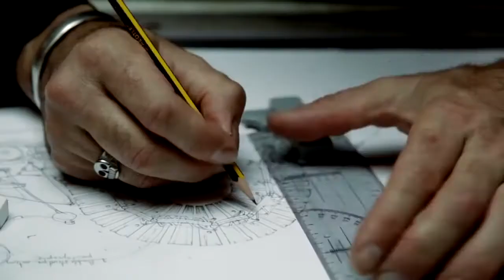François Delarozière, directeur artistique de la compagnie Lamachine, parrain du Fablab Festival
François Delarozière, parrain du Fablab Festival, nous explique ce qui le rapproche du mouvement Maker et fablabs.

Nous sommes ravis de l'accueillir samedi 13 mai à 17h pour une conférence sur ses machines vivantes !

Pour aller plus loin dans l'exploration des liens entre notre parrain et les fablabs, interview version longue à venir bientôt  !